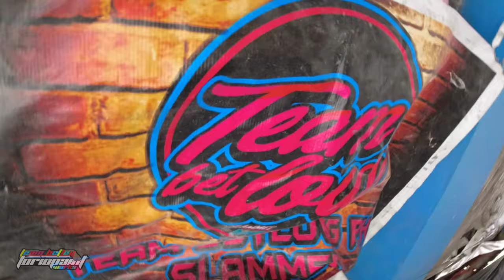TEXTURE ORANGE | MIO I 125 | Torio Paint Works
I also have a TikTok account